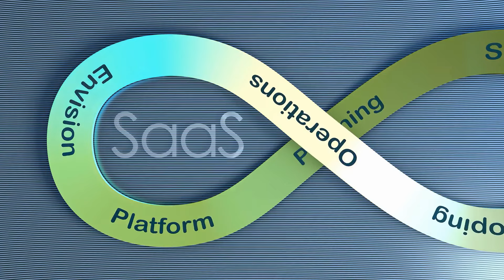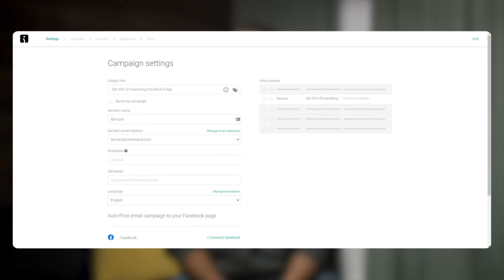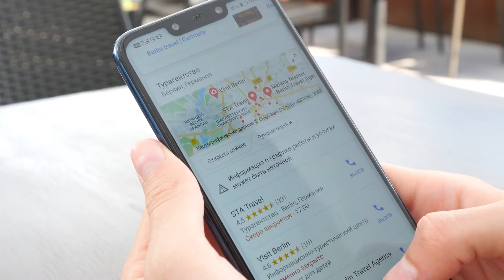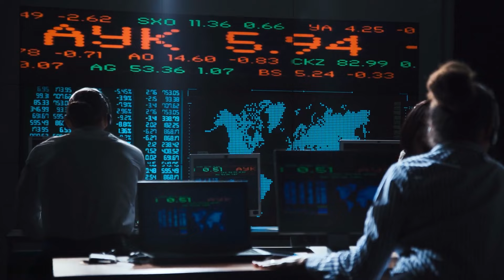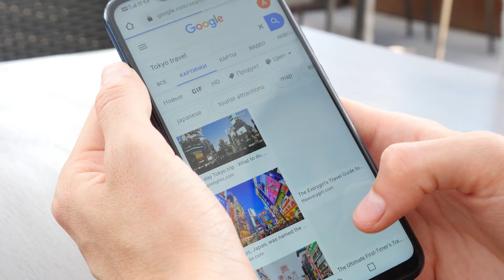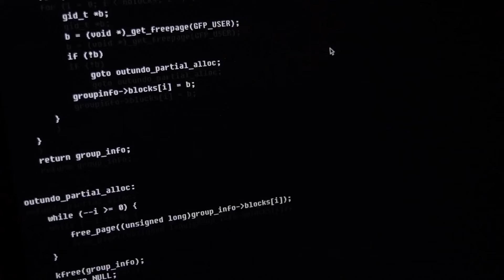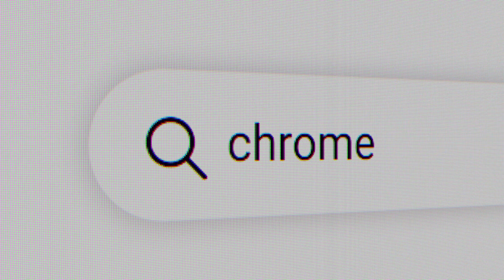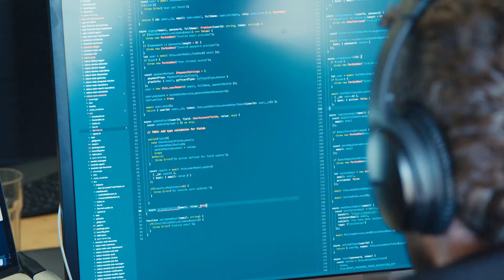SAAS business ideas - Which services will be profitable in 2024 - sell software as a service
Some nice money making ideas

✅ My paid OEM course: Outreach and link building with email marketing.